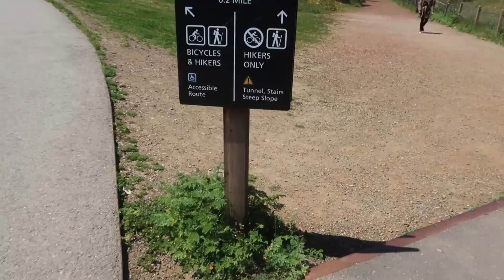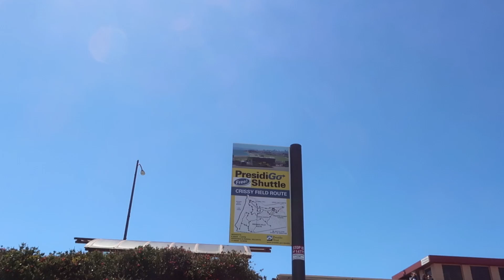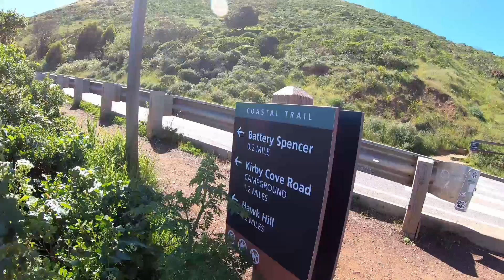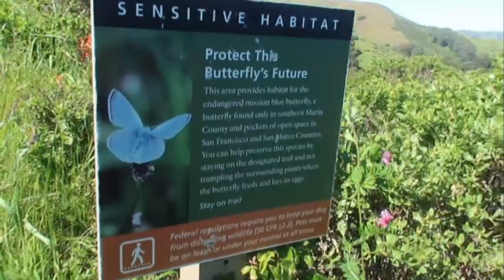Galavanting Across the Golden Gate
The ultimate experience of the Golden Gate Bridge: hiking across it both ways, hiking high up onto a hill to get a legendary view, then spending the night parked beside it so we can watch the sun rise the next morning.

In this episode we also some parking tips for RVers who want to explore the city by the Bay and admire the Golden Gate Bridge.